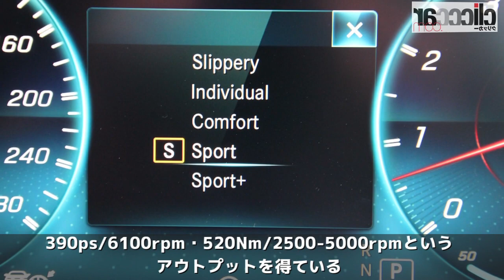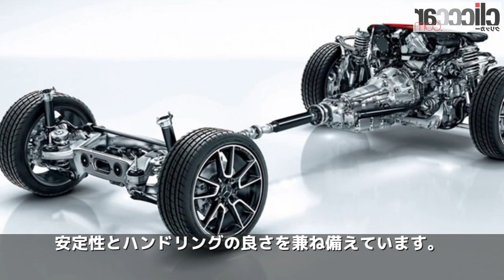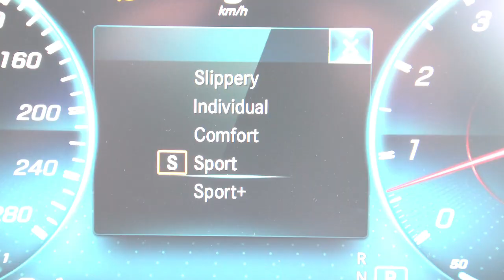【メルセデス・ベンツCクラス試乗】辛口の足まわりと強烈な加速を受け止める高いスタビリティが際立つ「メルセデスAMG C 43 4マチック」【読み上げてくれる記事】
新型Cクラスセダン／ワゴンおよびクーペのハイパフォーマンスモデルには、「メルセデスAMG C 43 4マチック」「メルセデスAMG C 63」「メルセデスAMG C 63 S」という3つのグレードが用意されています。

「ホンダ ＣＲ－Ｖハイブリッド」１分間チャレンジ（試乗の感想を１分でまとめ）